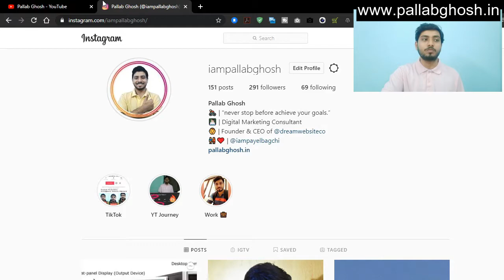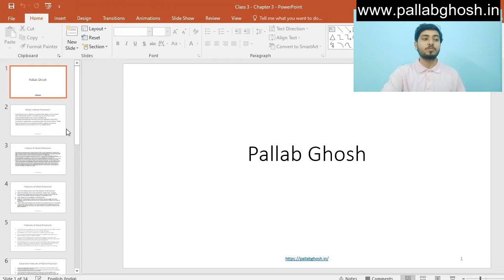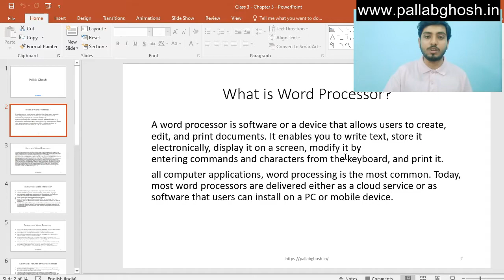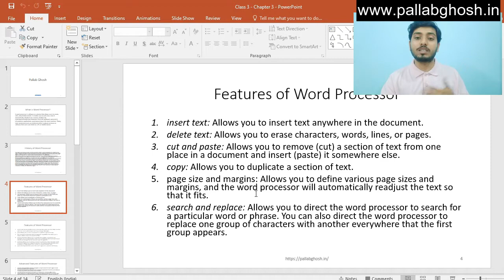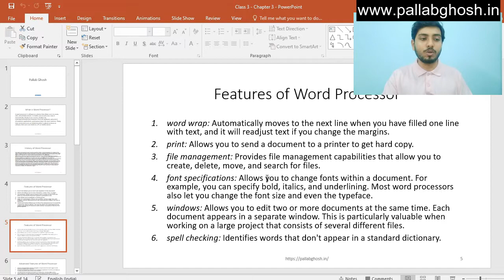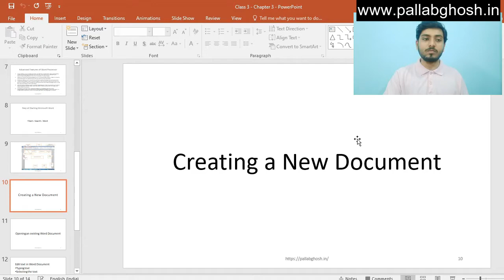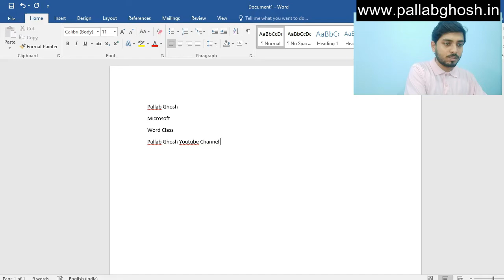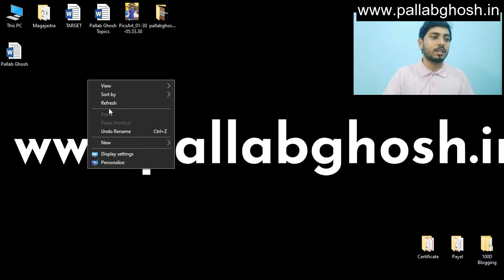What is Word Processor | Computer Basic Knowledge in Bengali | Pallab Ghosh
Hi Guys, ami ai video ta te tomader k Word Processor ki seta ami bujhiyechi asha kori tomader bhaalow laagbe.

 Introduction to word
o What is Word Processor
o Features of Word Processor
o History of Word Processor
o Steps of Starting Word
 Components of Word Screen
 Creating a new Word Document
 Opening an existing Word Document
 Edit text in Word Document
o Typing text
o Selecting the text
o Copy, Cut, and Paste the text
o Deleting text
 Saving the Document

Stay Blessed | Be Humble
Love & Respect with YOU